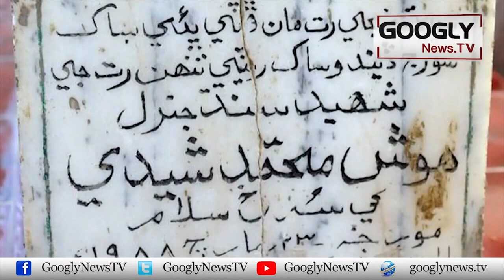Pakistan Mein Siah Fam Afriki Log Kahan Bastay Hain? | Googly News TV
Pakistan Mein Siah Fam Afriki Log Kahan Bastay Hain?